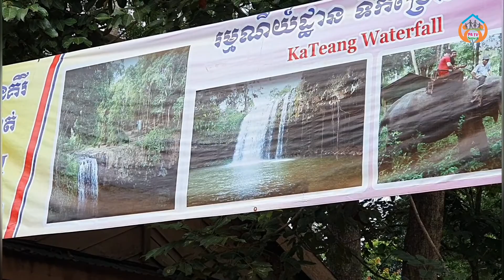Katieng Waterfall Resort, Rattanakiri Province/រមណីយដ្ឋានទឹកជ្រោះកាទៀងខេត្តរតនគីរី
Thanks!
► We upload About :
Khmer News, Political News,  Hot News, Pich Sovann News ,How to Cook khmer food,  How to make dessert,
How to cook thai food and dessert , How to natural skin repair, Cambodia Agriculture, Buddhism,Tourist News, Social News, Cambodia health
នៅខេត្តរតនគីរីសំបូររមណីយដ្ឋានព្រៃធម្មជាតិនិងទឹកជ្រោះ,
In Ratanakiri province, rich in natural forest resorts and waterfalls,
ដំណើរកម្សាន្តទៅរមណីយដ្ឋានព្រៃធម្មជាតិនិងទឹកជ្រោះខេត្តរតនគី,
Excursion to Rattanakiri Natural Forest and Waterfall Resort,
Katieng Waterfall in Banlung
រមណីយដ្ឋានធម្មជាតិព្រៃភ្នំស្រស់ស្អាត,
Beautiful mountain forest nature resort,
tourist places in ratanakiri,
tours ratanakiri,
ratanakiri lonely planet,